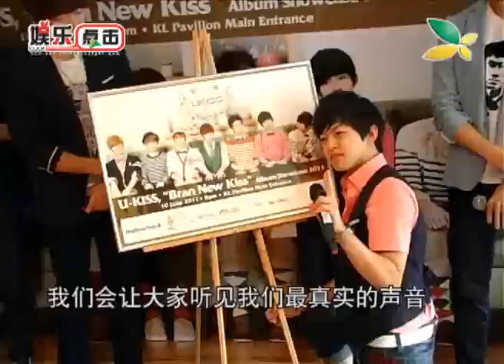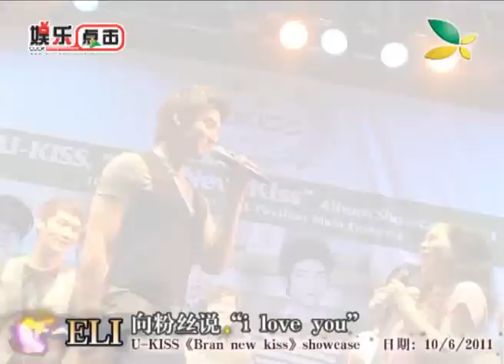CQTV：U-KISS新迷你专辑 （Bran new Kiss）记者会&showcase